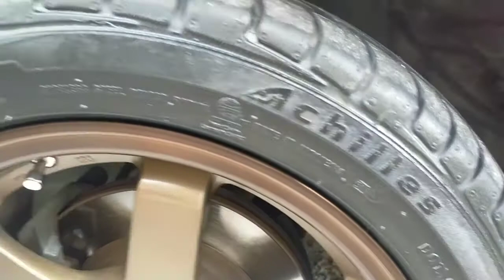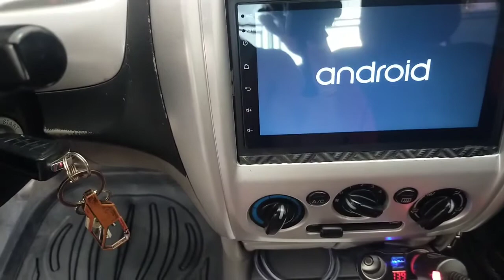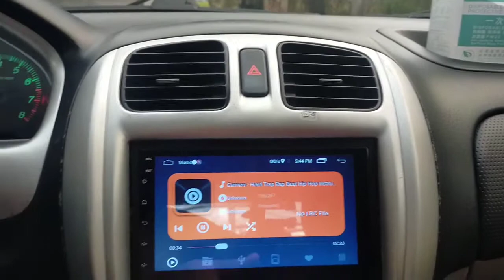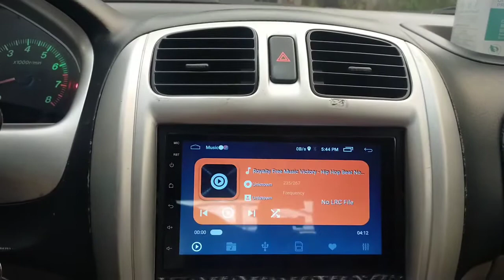Ford Lynx Gsi 2004 Model | Car vlog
⅘ mga paps! tagal din tayong walang upload dito sa channel..ito muna share ko lang oto ko😁

ito pala yung mga links ng ibang vlog check niyo na rin mga paps👌